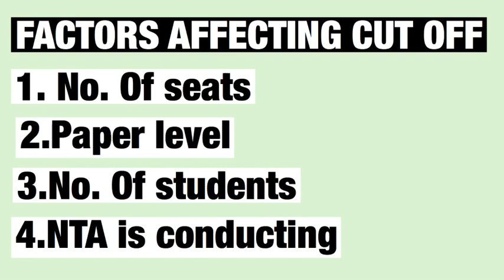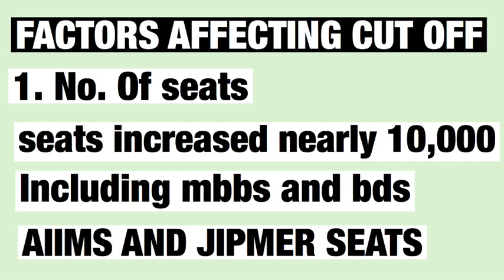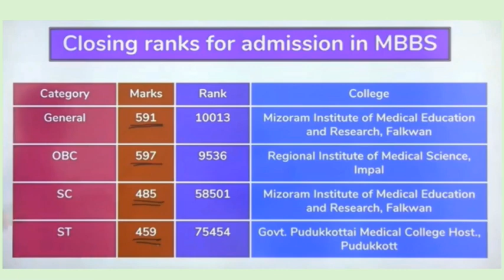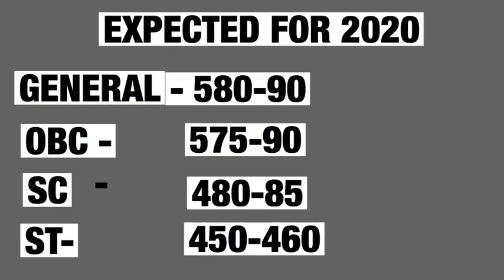NEET 2020 Cut off for government colleges || Expected cut off for neet 2020 || Detailed analysis🔥🔥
Hello dosto

           The expected cut-off for Neet 2020 would be same as Neet 2019 considering the following factors given in the video. Category wise expected cut-off for Neet 2020 is also given in the end of the video. Nearly 10,000 seats have been increased this year.